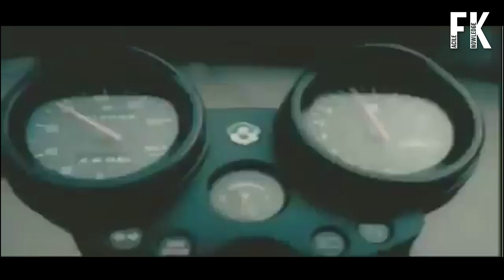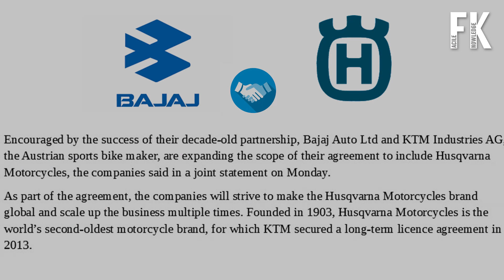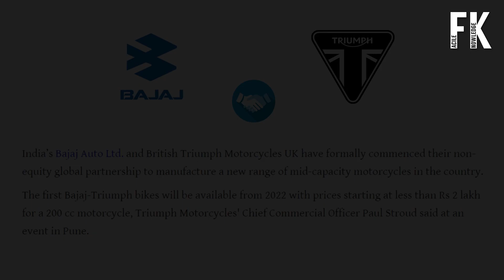History of BAJAJ [Hindi]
Bajaj Auto Limited is an Indian global two-wheeler company and three-wheeler manufacturing company based in Pune, Maharashtra. It manufactures motorcycles, scooters and auto rickshaws. Bajaj Auto is a part of the Bajaj Group. It was founded by Jamna Lal Bajaj in Rajasthan in the 1940s.
To know more watch our video.